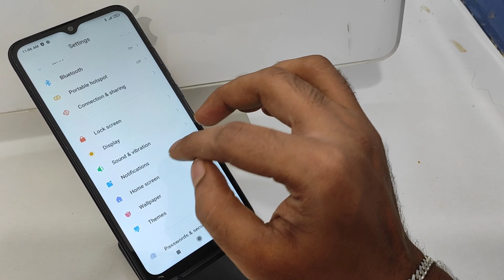How to Disable Notification in Redmi 9A in Tamil| How to turn off notifications on Xiaomi Redmi 9A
In today's video i am going to show How to Disable Notification in Redmi 9A in Tamil phone full guide watch full video for acqurecy. unless you have to face a problem..